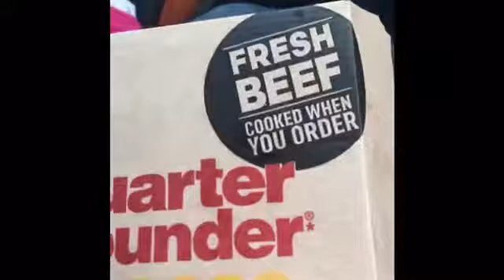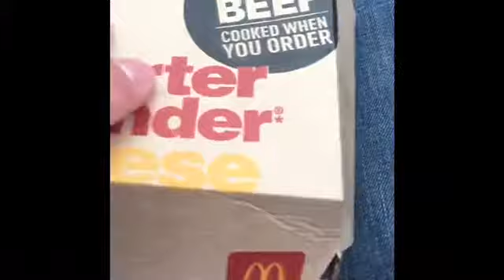I got the travis scott burbger